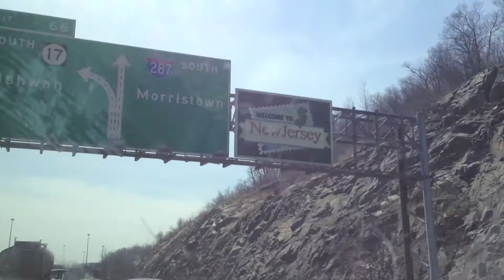Harlem Shake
Killing a 16 hour car ride.